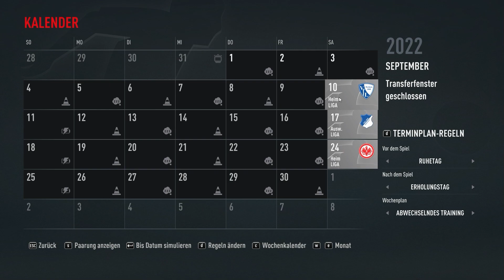Der Anfang, Fifa 23 Karrieremodus Werder Bremen #02, Deutsch/Let's Play/Gameplay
Herzoglich Willkommen zum Karrieremodus von Fifa 23, wir spielen mit Werder Bremen. Die Schwierigkeit ist Legende.

Um Urheberrechtsprobleme zu vermeiden, ist die Spielmusik ausgeschaltet und andere Musik wurde nachträglich eingefügt.